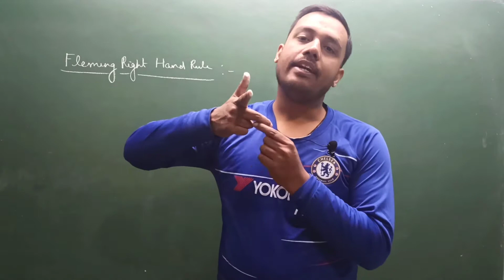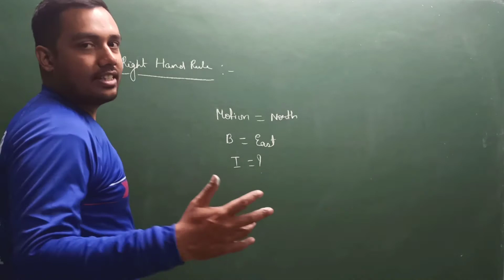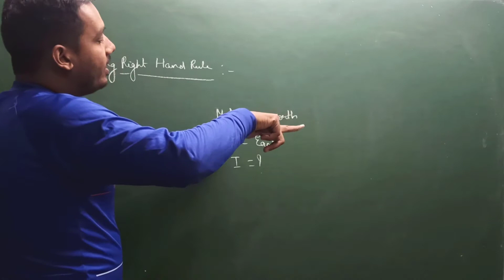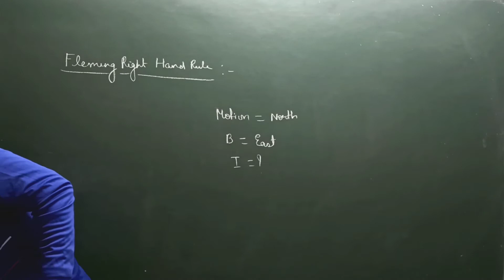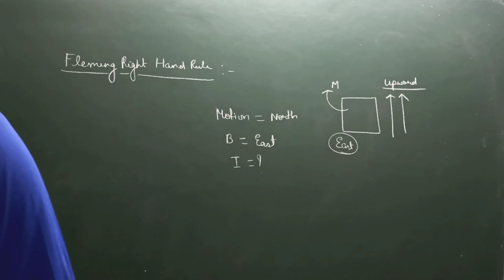Fleming Right Hand for finding the direction of induced current in a coil.